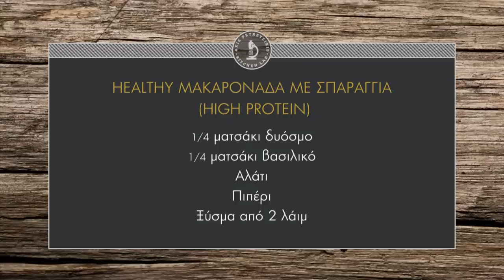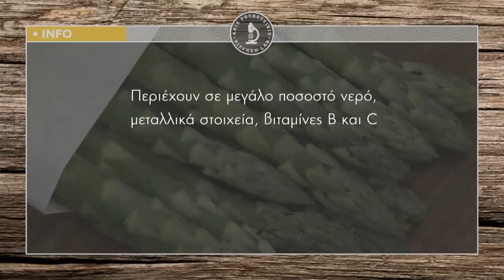Healthy μακαρονάδα με σπαράγγια (high protein) Επ. 40 | Άκης Πετρετζίκης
Healthy μακαρονάδα με σπαράγγια | Healthy makaronada me sparaggia | Άκης Πετρετζίκης

Παρουσίαση: Άκης Πετρετζίκης
Σκηνοθεσία: Πάνος Γεωργίου
Αρχισυνταξία: Νάσια Κόλλια
Διεύθ. Φωτογραφίας: Γιώργος Μιχελής
Οργάνωση Παραγωγής: Δημήτρης Κολοβός
Εμπορικό Τμήμα: Mary-Rose Ανδριανοπούλου, Ζωή Κωνσταντοπούλου
Β. Σκηνοθέτη: Πολύβια Μενοίκου
Τεχνικός Προϊστάμενος: Βασίλης Καρυπιάδης
Σκηνογραφία: Αναστασία Χαρμούση
Γραφικά: Παναγιώτης Πατσιαούρας
Sous Chef: Μάρκος Παπακωνσταντίνου
Βοηθός Sous Chef: Τηλέμαχος Δημητρακόπουλος
Βοηθοί Κουζίνας: Σοφία Βήτα
Ειδικοί Συνεργάτες: Άννα Μαρία Βολανάκη, Κατερίνα Βασιλακοπούλου, Μάρθα
Διευθ. Παραγωγής: Διαμαντής Αρακάς
Floor Manager: Διονύσης Κυπριώτης
Οπερατέρ: Δημήτρης Τοπούλογλου, Άγγελος Τσουκαλάς:
Χειριστής Ρομποτικής: Κώστας Τσέλης, Γιώργος Παρθένης
Χειριστής Cam Rail: Παν Παν

Ηχολήπτης: Στέφανος Κεραμύδας
Μοντάζ: Ειρήνη Κεφαλά, Ηλίας Αποστολίδης
Ηλεκτρολόγος: Μάκης Λάντος
Εκφώνηση: Νάσια Κόλλια
Ενδυματολόγος: Αλέξης Φούκος
Βοηθός Ενδυματολόγου: Αλέξια Μπελογιάννη